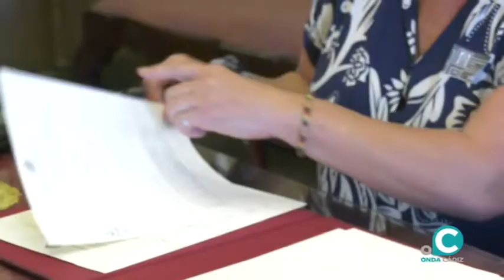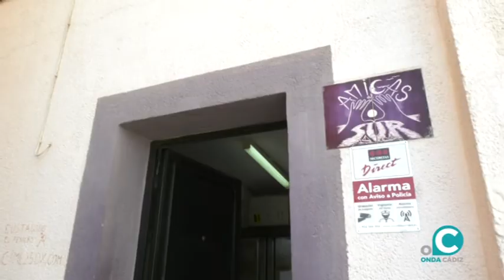VTR AMIGAS AL SUR